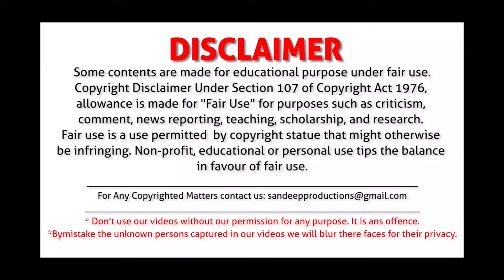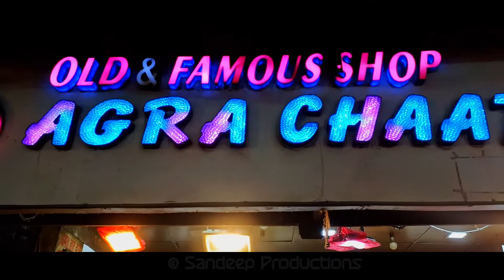Agra Local Food 2022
Agra Local Food